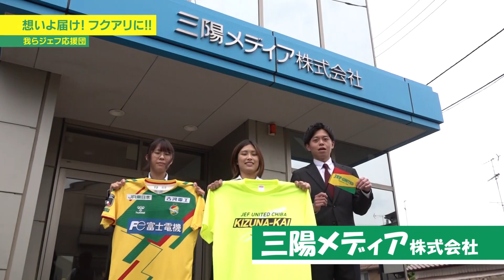「ジェフ１」2022年10月１日号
千葉県内のJ:COMチャンネル（地デジ11ch）で放送中！

ジェフユナイテッド市原・千葉の応援番組「ジェフ１」

10月1日号は

▼熊谷アンドリュー選手　スペシャルインタビュー①
・ジェフ在籍6年目が語る本音
▼高校時代の恩師登場！
▼届け！ジェフサポの声！
▼蘇我から愛をこめて
・ジェフサポが選手に熱いメッセージ

ジェフ1応援マネージャー：野中ともこ

J:COMでジェフを応援しよう！あなたの加入がクラブの強化に！